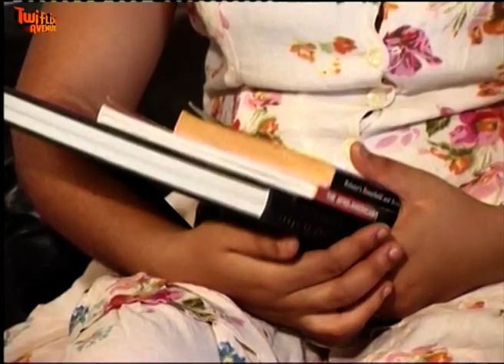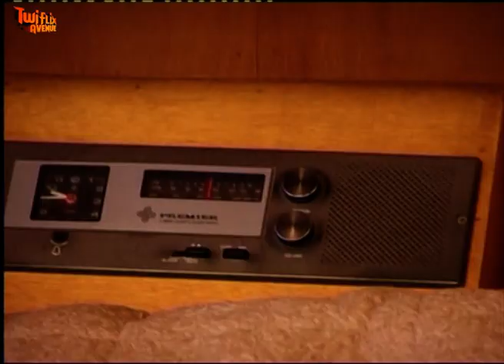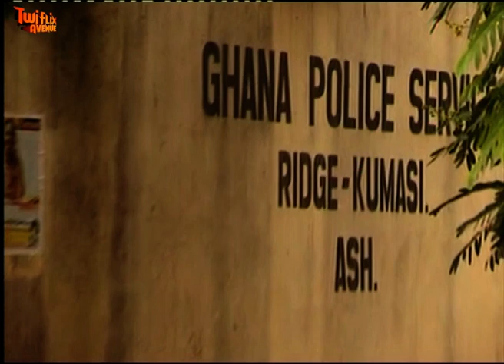ODO WO AKUMA MU 2- KUMAWOOD GHANA TWI MOVIE - GHANAIAN MOVIE